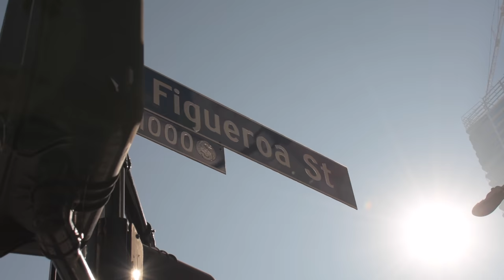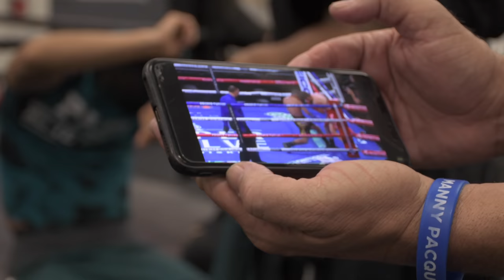Freddy Roach tells Isaac "Pitbul" Cruz how to beat Gervonta Davis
Fight Night: Sun, Dec 05, 2021

Davis VS Cruz

STAPLES Center, Los Angeles, California